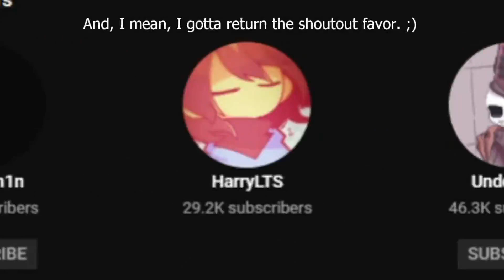NPSB!Dusttrust Sans Phase 1 NO HEAL! | Undertale Fangame Analysis & Critique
-TIMESTAMPS-
0:00 Fight
2:18 Analysis
4:47 Critique
5:34 Shoutout!!
5:55 Outro